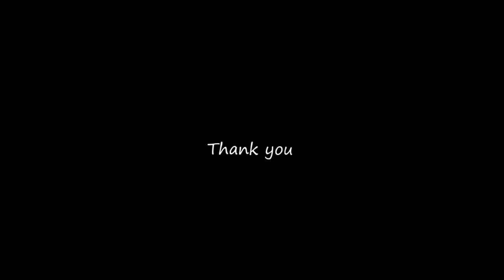(ステレオ修正版) 悪食【弾き語りcover】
毎日更新！挑戦中です。